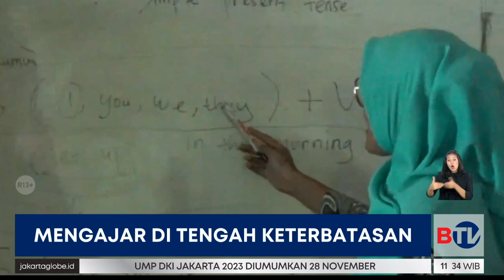Melihat Perjuangan Seorang Guru di Cilacap untuk Mengajar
Tidak hanya di wilayah perbatasan, guru-guru menghadapi banyak kendala. Di Pulau Jawa, masih banyak guru yang mengajar dengan serba keterbatasan.